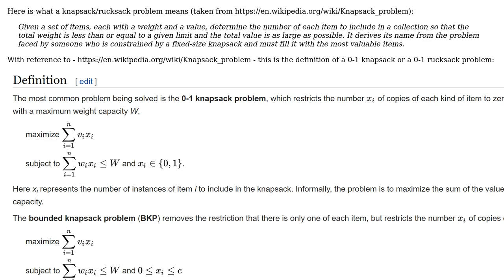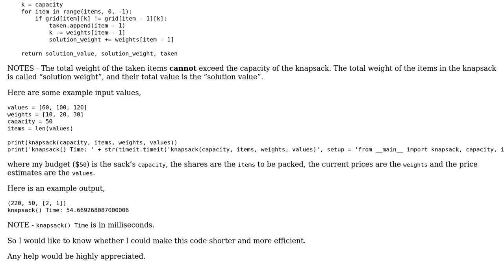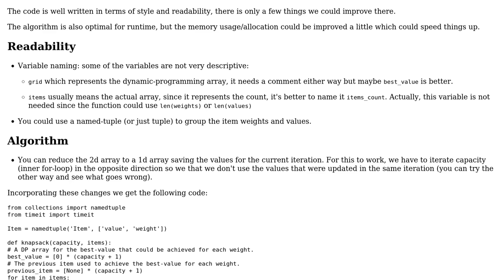Code Review: Python program for "0-1 knapsack problem"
With thanks & praise to God, and with thanks to the many people who have made this project possible! | Content (except music & images) licensed under CC BY-SA | Music | Images & others | With thanks to user Justin user Hesham Attia and the Stack Exchange Network Trademarks are property of their respective owners. You are responsible for your own actions.